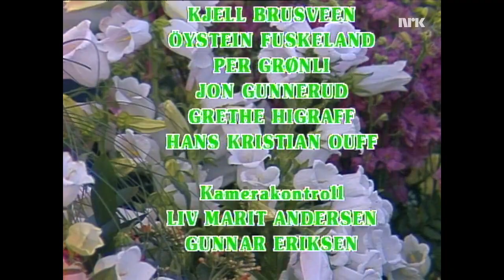TNT - "Listen To Your Heart" / Awards / "10,000 Lovers In One" - 06/13/1987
Music group TNT perform a live playback performance of "Listen To Your Heart" and "10,000 Lovers In One" live on NRK TV Norway.  This is archive footage from NRK's broadcast of the Landbruksveka festival which occurred outside Oslo, Norway.

Certification awards for the "Tell No Tales" albums are presented to the band between songs.

Full Video and Copyright credit:  NRK TV Norway